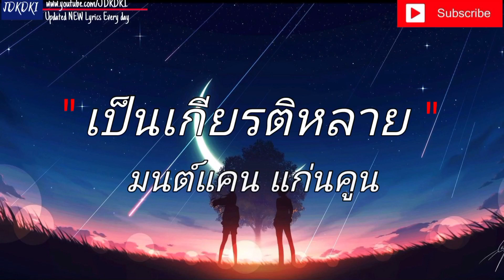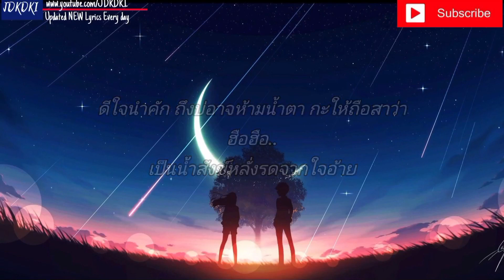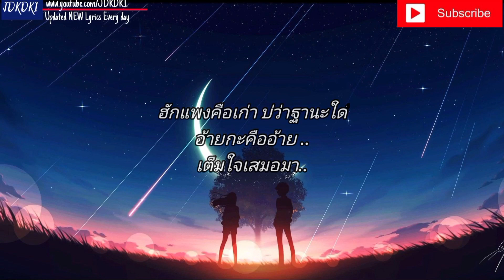หน้าหนาวปีนี้ - เฟิร์น กัญญารัตน์ | นางไอ่ของอ้าย , วันคิดฮอดเด , เป็นเกียรติหลาย [ เนื้อเพลง ] 🎸🎵🎶